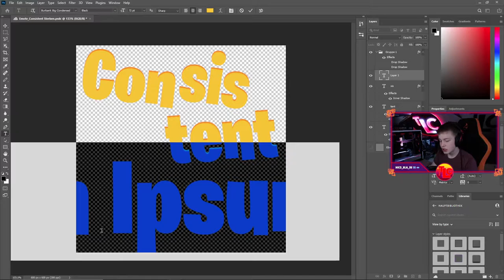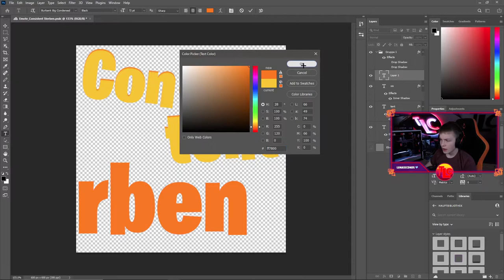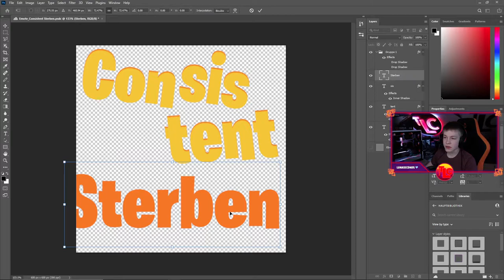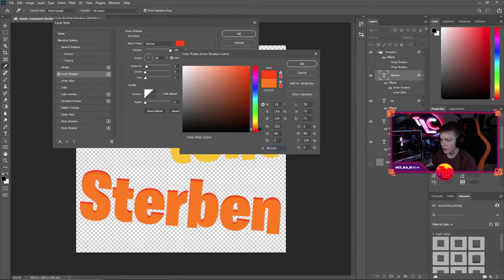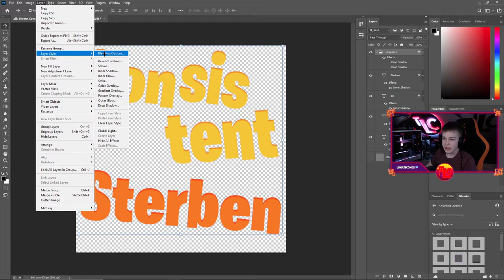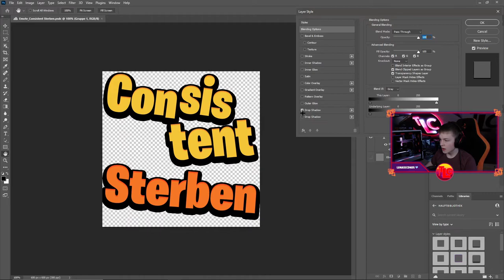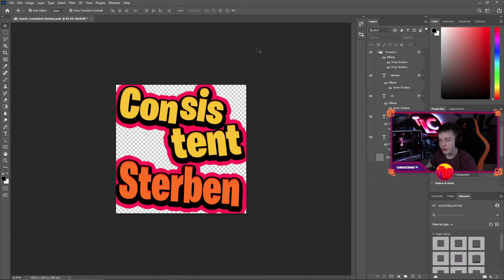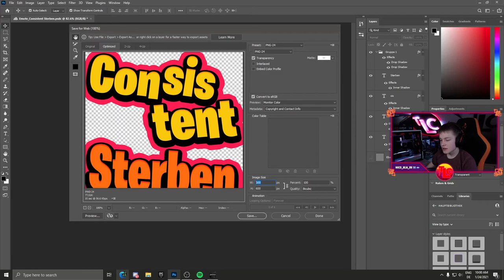Twitch EMOTE mit TEXT erstellen🔥|⚡So geht's⚡| Deutsch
Twitch Emotes erstellen
In diesem Video erkläre ich euch, wie ihr euer eigenes Twich Emote erstellen könnt.